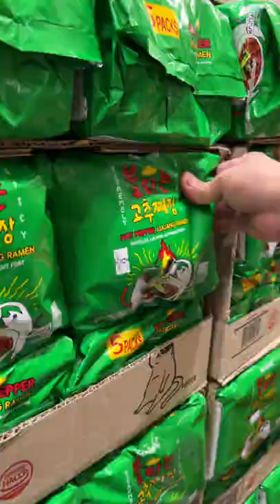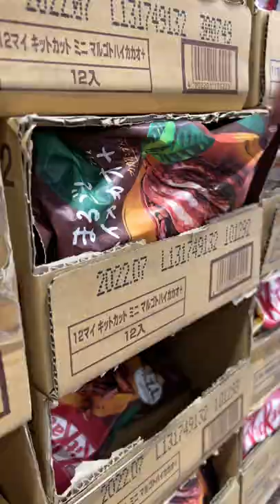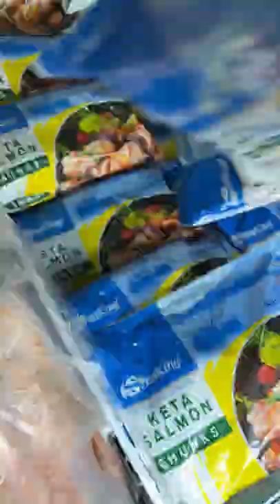Grocery haul | Connh Cruz